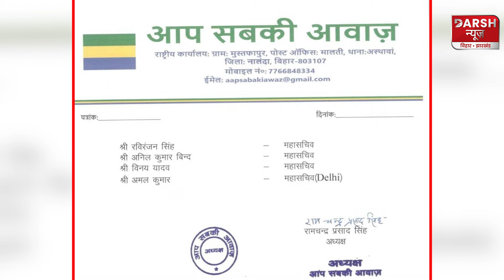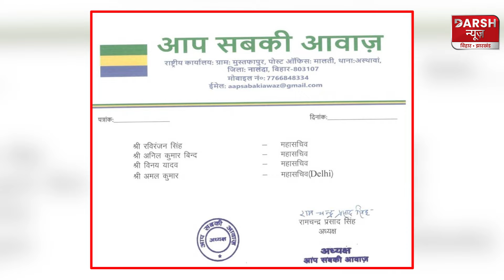RCP Singh ने 'ASA' के पदाधिकारियों की लंबी-चौड़ी List कर दी जारी, 2025 विधानसभा चुनाव के लिए तैयार !